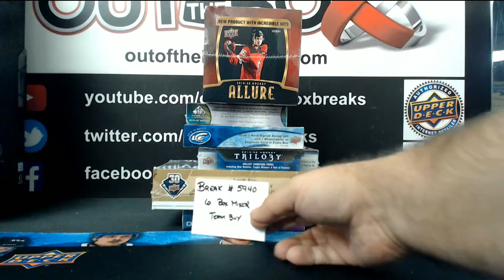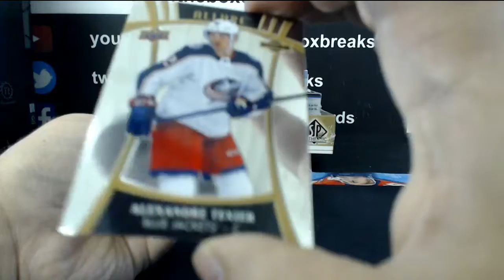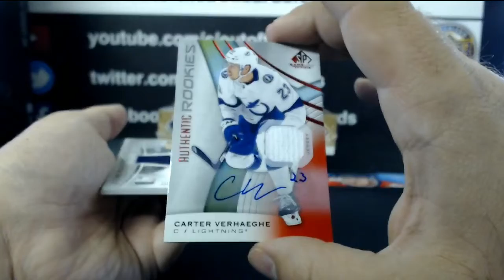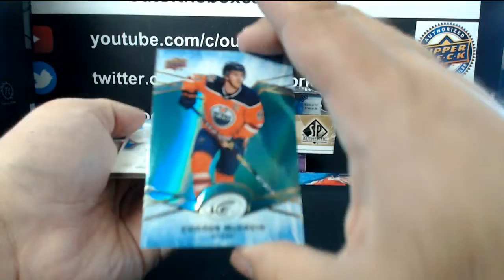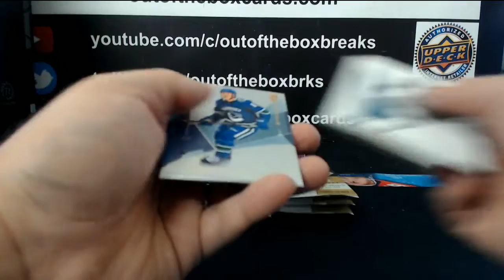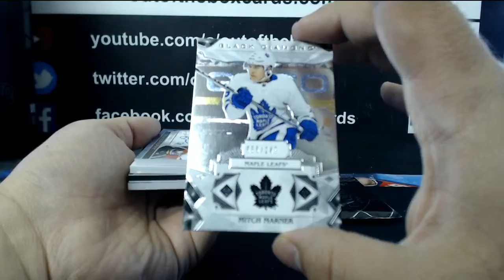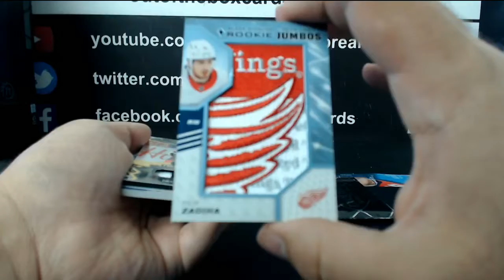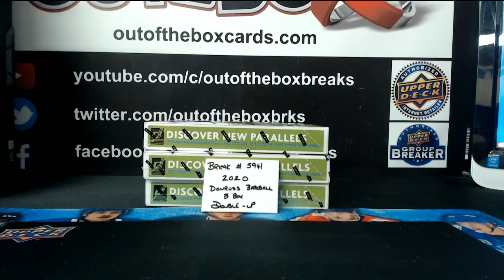Outoftheboxbreaks Break #5940-6 BOXER TEAM BUY WITH BLACK DIAMOND, SPGU, SPA & MORE